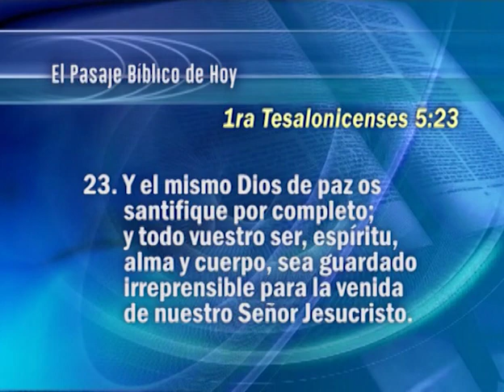09. Espíritu, alma y cuerpo | GCNTV Colombia - Dr. Jaerock Lee - Manmin Church